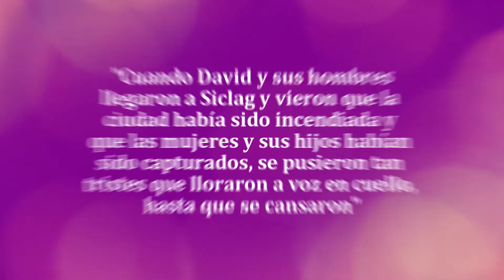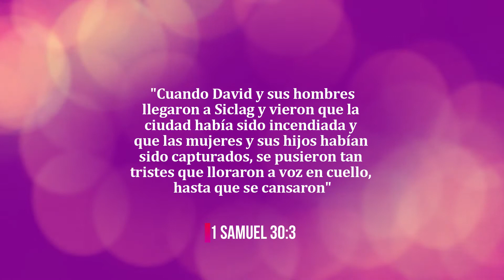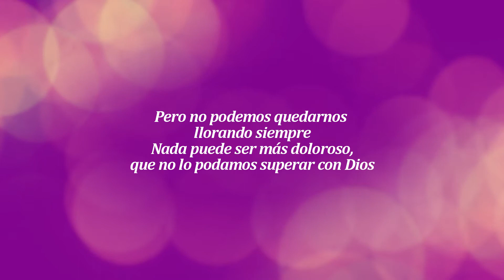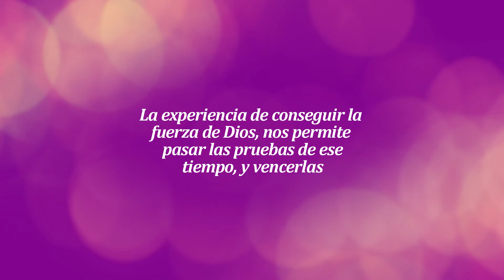TIEMPO DE LLORAR - MENSAJE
"Entonces Jesús, al ver llorar a María y a los judíos que la acompañaban, se conmovió profundamente y, con su espíritu turbado, dijo: «¿Dónde lo pusieron?» Le dijeron: «Señor, ven a verlo.» Y Jesús lloró"
Juan 11.33

Lazaro había muerto y Jesús había ido a ver a sus hermanas, y vio que ellas y otras  personas lloraban, El se conmovió al percibir el intenso dolor de sus amigos, se sintió tan identificado que "lloro".

Jesús el hijo de Dios, el que tiene poder para sanar, liberar, devolver la vida, nos muestra en este pasaje su lado más sensible, El se hizo hombre y ahora se conmovia con el dolor de sus amigos, y llora junto a ellas por la pérdida de un ser amado.

Jesús sabía que iba a resucitar a Lázaro, pero lloró, por que sentía un gran amor por la familia,
Jesús nos enseñó de Empatia, "lloro con los que lloran", expresó su dolor a través del llanto, Jesús nos dejó un ejemplo de sensibilidad, compasión, de amor y amistad profunda y real;
En estos tiempos El esta preocupado por los que lloran e intersede por lo que sufren.
Nos enseñó a orar los unos por los otros y a llorar con los que lloran¡¡

Bendita tarde para ti y los tuyos🙏💝✨🕊️